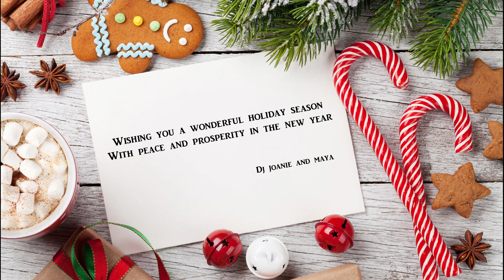Merry Christmas 2023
Video Christmas Card
Produced with Adobe Premiere Pro with video clips from Adobe Stock